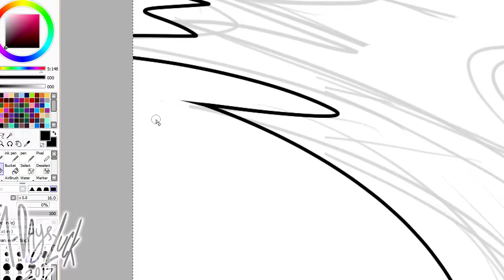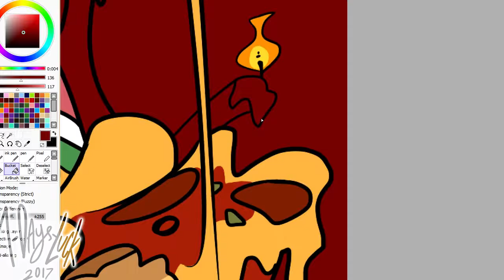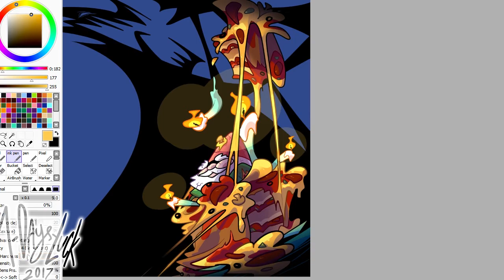SPEEDPAINT :: Birthday Gift for Aluterrian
HAPPY BIG BIRTHDAY TO MY PAL ALU! AND HAIL THE GNOME!
Man, am one day late with this. SORRY DUDE! Looks like I tried to go big with this present XD Hope ya like this Alu.

The pizza cake holds something 'special' too.

Birthday gift for -- Aluterrian